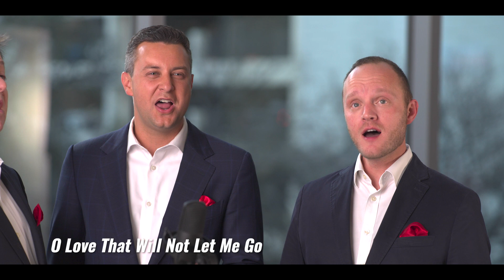O Love That Will Not Let Me Go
Featuring: Darren Roberts, Andy Edwards, Jeremy Hunt, & Dr. Tyler Brinson